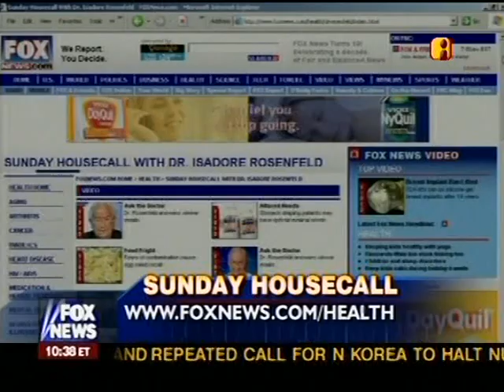breast cancer, silicone implant, prostate cancer and cinnamon to treat diabetes